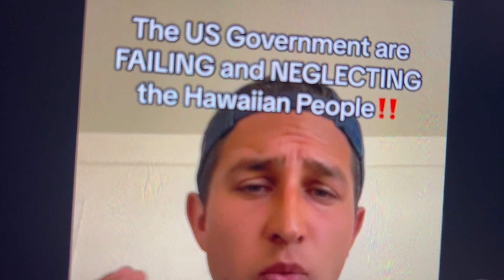Biden Trump Who really cares for the people?